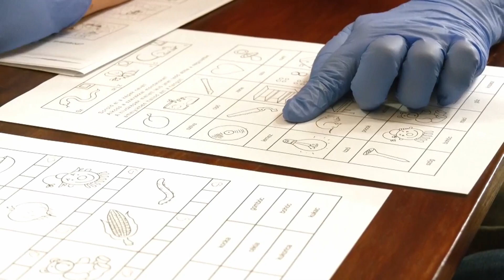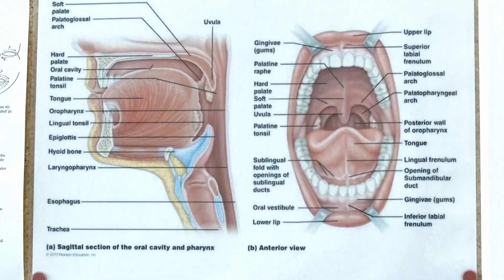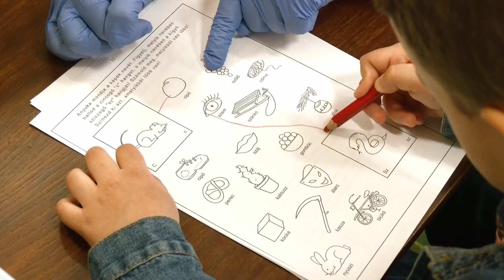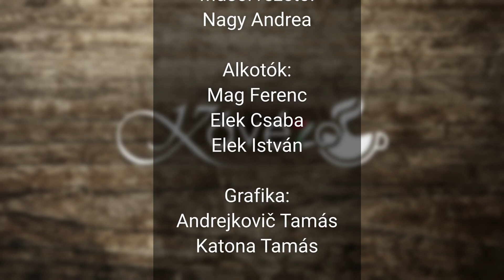Zuhanórepülést vett a beszédfejlődés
Az elmúlt egy év javát bezárva töltötték a családok. Ez negatívan befolyásolta az szülők mentális, fizikális egészségét, mindemellett a gyerekek beszédfejlődését is. A beszédfejlődés szoros kapcsolatban áll a mozgással. “A gyerekek tudnak százig számolni, felismerik a betűket, de nem tudnak páros lábbal ugrani - pedig a jövendő fejlődésnek ez az alapja, a vastagmozgás hiányzik.” - tudtuk meg a Kávézó vendégétől Zupko Mária logopédustól, akivel a beszédfejlődésről és beszédfejlesztésről beszélgettünk.
Az online térben töltött idő káros hatásai közé tartozik, hogy csökkent a családtagok közti kommunikáció. Nem beszélünk egymással. Elfelejtettük, hogy a kommunikáció a fejlődés alapja, tehát az hogy én szellemileg jól fejlődjek, ahhoz nem elég csak látnom, hallanom, hanem beszélnem is kell tudni róla. Ha nem beszélünk folyamatosan a gyerekkel, nem mondjuk neki, hogy mit és miért csinálunk, akkor sokkal lassabb a beszédfejlődés.
A beszédfejlődés egy nagyon összetett folyamat. Vannak bizonyos szabályok, amelyeket érdemes a szülőknek betartani, mint például a gügyögés és a kicsinyítő képzők elhagyása.
Amíg az anyanyelvnek a nyelvtani fejlődése nem fejeződik be, ami jó esetben is négy és fél, legkésőbb öt éves korban történik meg, addig nem volna szabad idegen nyelvet belevinni. Először az anyanyelvét tanulja meg a megfelelő szinten, ezután az idegen nyelvet már játszva elsajátítja.
A logopédustól azt is megtudtuk, miért van kiemelkedő szerepe az anyanyelven való tanulásnak.